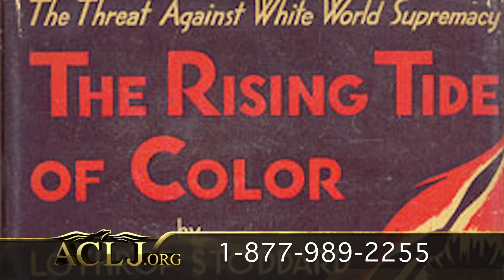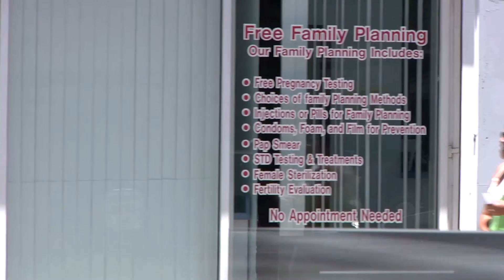George Grant Discusses Planned Parenthood Sekulow - Ep 354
Stop Planned Parenthood selling baby body parts.